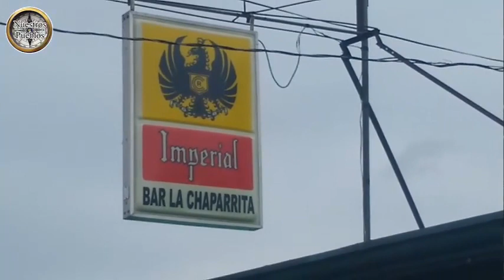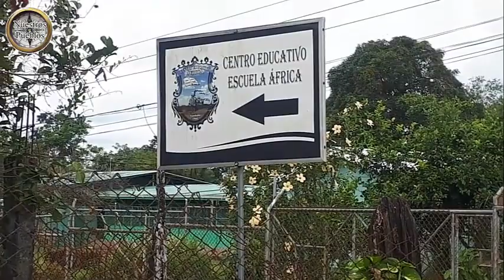Conociendo un poquito más de África de Guácimo, Caribe de Costa Rica / RÍO PRICIPITA...UNA DELICIA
- La pulpería (abastecedor, tienda...) más viejita de lo que fue el centro del distrito central de Guácimo hace muchos años
- El tren de pasajeros desapareció y dejó un vestigio de recuerdos
- Una de las últimas fundadoras de África de Guácimo
- Naranjo, un personaje de África...
- Y el río Pricipita invita a visitarlo. Uno de los ríos más limpios de la zona del Caribe. ¡Véngase con la familia y disfrute de las aguas frescas del Río Pricipita!